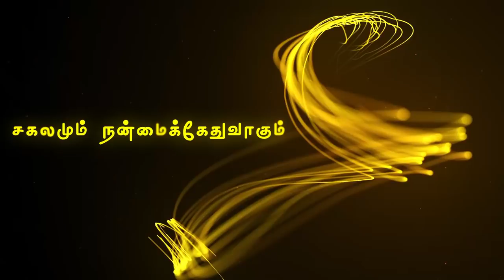"சகலமும் நன்மைக்கேதுவாகும்" (HD) Jan 29th 2020 Today's Promise with Bro.D.Jestin (DD2064)